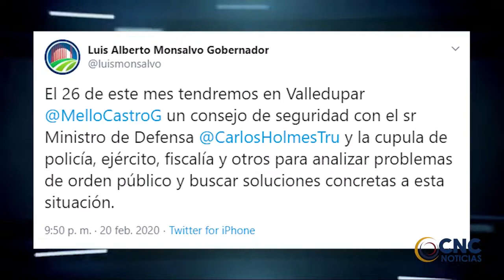AUTORIDADES TIENEN IDENTIFICADO A UNO DE LOS ASESINOS DEL JOVEN ENTRENADOR DE FÚTBOL